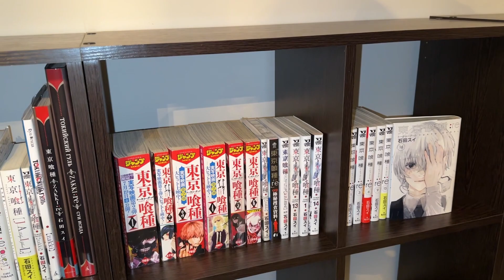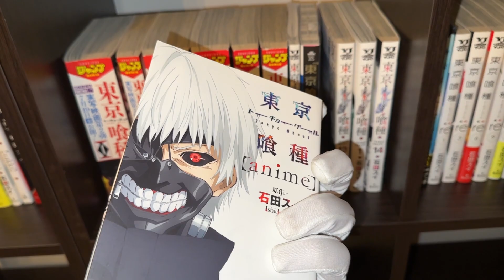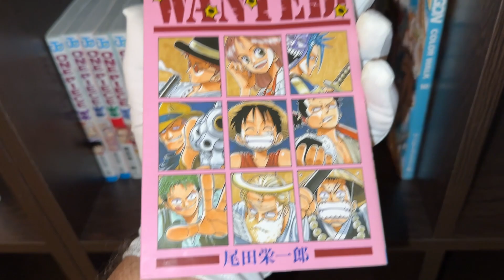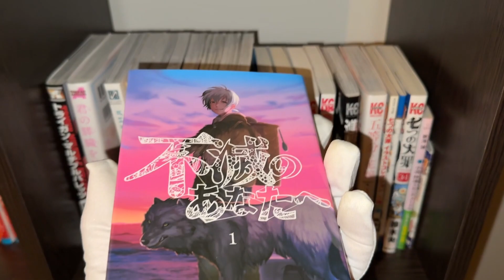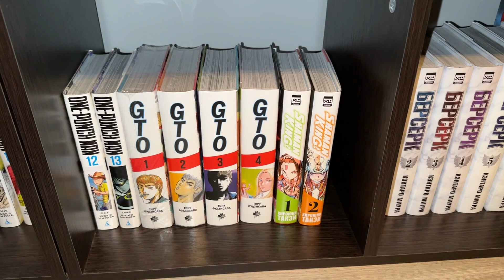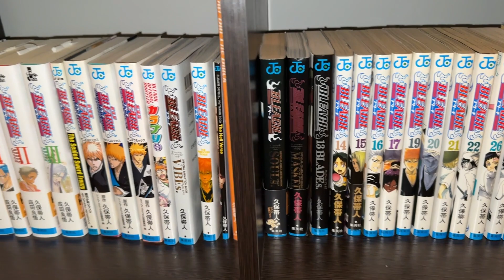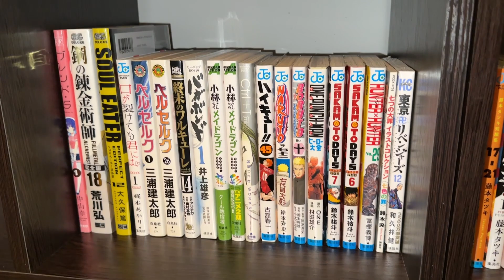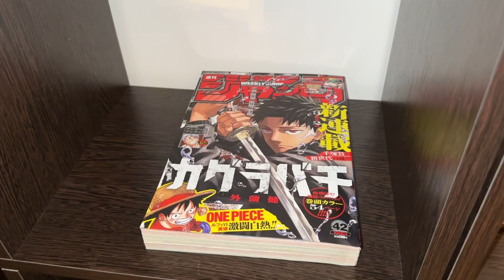МОЯ КОЛЛЕКЦИЯ МАНГИ | 585 ТОМОВ МАНГИ | ОБЗОР КОЛЛЕКЦИИ МАНГИ | РАССТАНОВКА МАНГИ